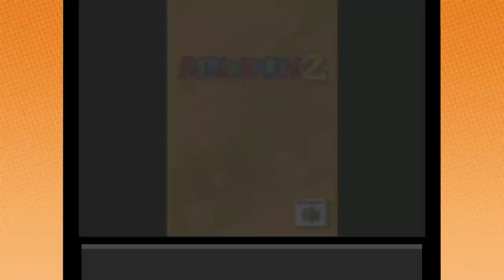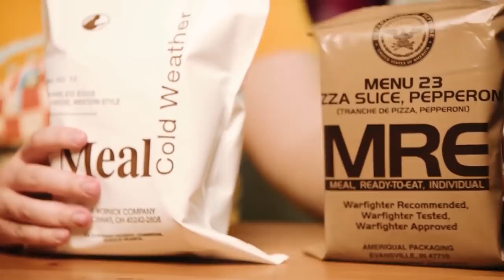Best of Game Grumps (April 2020)